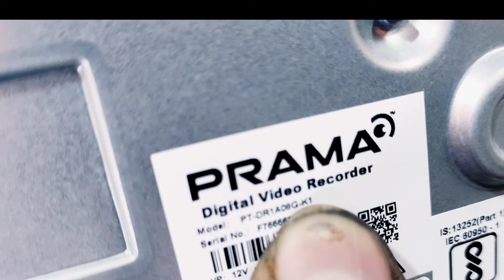PRAMA HDTVI DVR UNBOXING | Made in INDIA DVR U Riveuw🔥🔥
Aneel Technical Info Hindi
Dosto aaj mai apko prama DVR ki unboxing krne ja rha hu iske andar ky akya saman nikalta hai box mai kya features hote hai

queries solved
prama dvr unboxing
prama dvr rivew
dvr unboxing
dvr online
dvr rivew